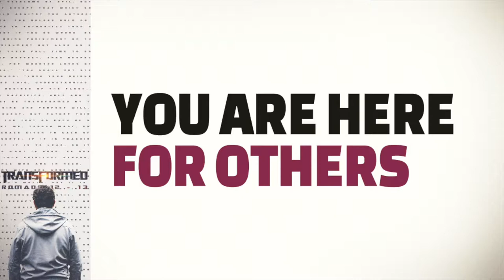You are here for others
Paul lists a series of gifts in the verses we just read.  The word for “gift” is in the original language, charisma.  Every believer has charisma.  Doesn’t necessarily mean you have a magnetic personality.  Charisma means essentially, “grace gift” – a spiritual enabling that the Holy Spirit has granted you as a believer in Jesus Christ.  You may have only one; or several.  But you have at least one.

1 Corinthians 12:7 (ESV) — 7 To each is given the manifestation of the Spirit for the common good.

He expects you to use it to build up the church of which you are a part.  If you have a prophetic gift – the ability to address other people and to offer them a word of spiritual insight or direction, you are to use that gift to build up the body.